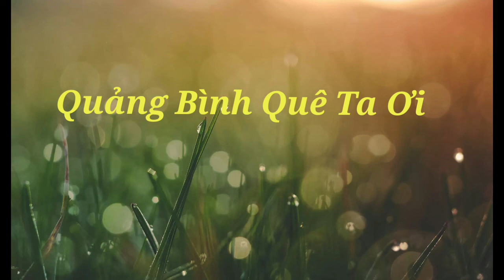Quảng Bình Quê Ta Ơi C5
Beat cho nhạc cụ dân tộc